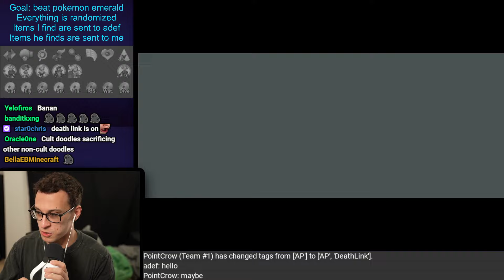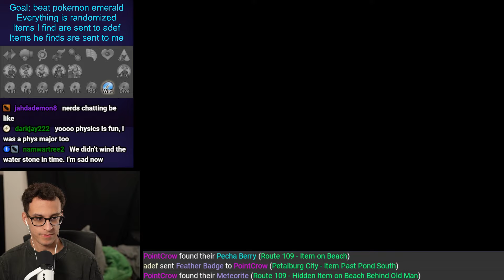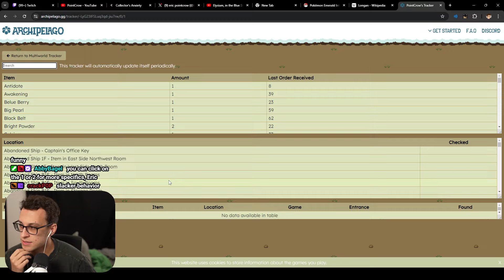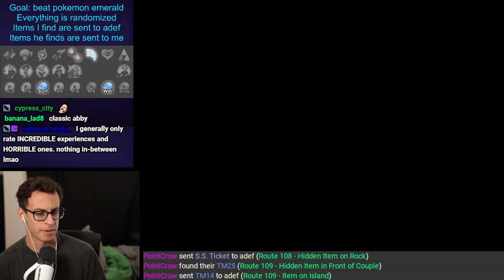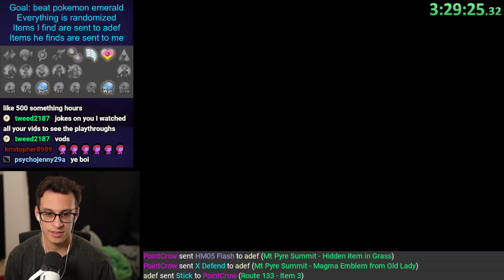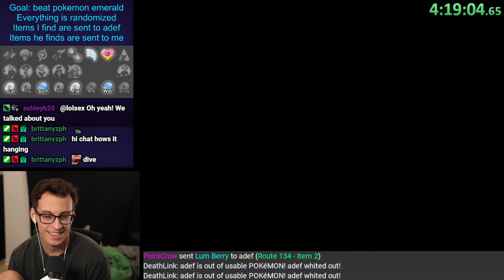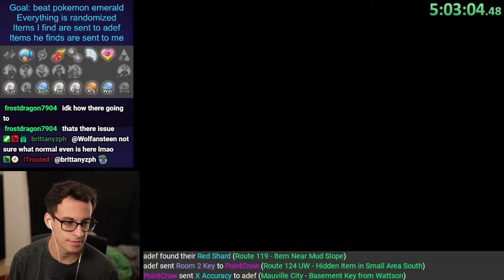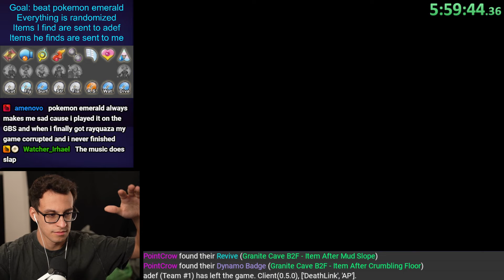Pokemon, But It's a Multiplayer Randomizer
This is an *unedited* Twitch VOD from PointCrow. Streamed Oct 11 2024